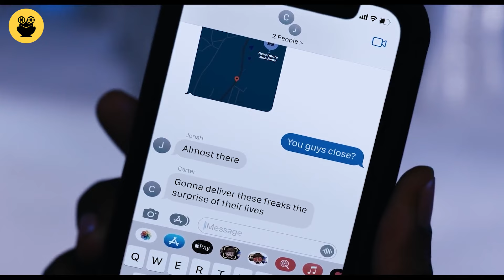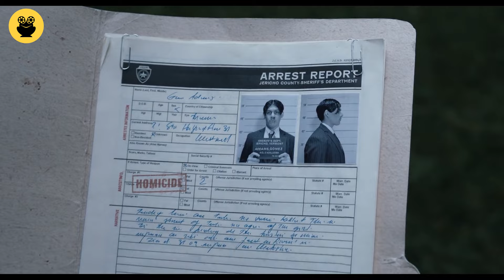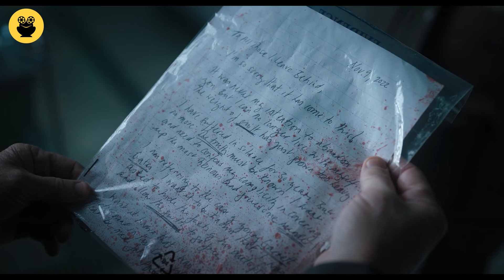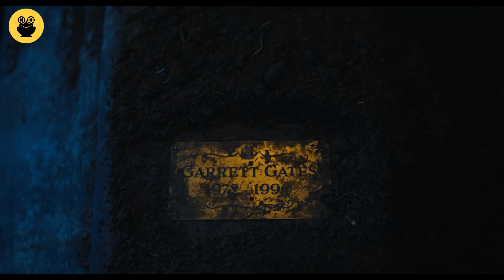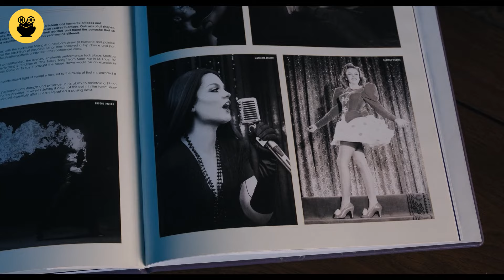"Wednesday PART 2" සිංහල Movie Review | Ending Explained Sinhala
Today I'm going to talk about "Wednesday" movie.

While attending Nevermore Academy, Wednesday Addams attempts to master her emerging psychic ability.